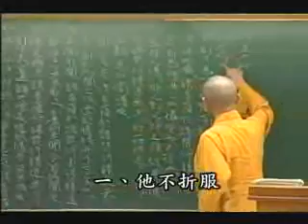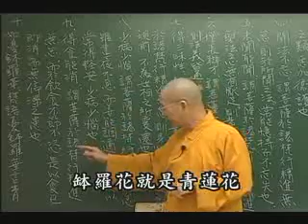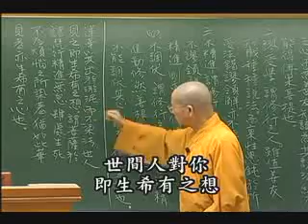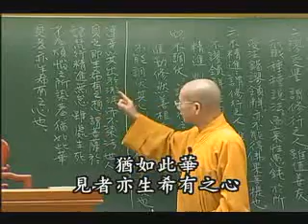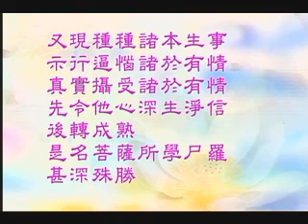常照法師-攝大乘論236